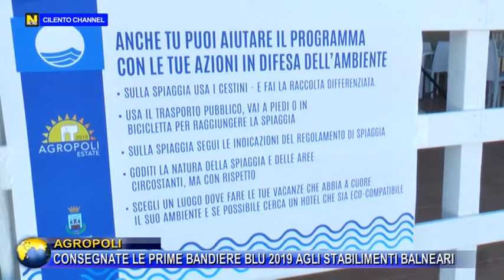AGROPOLI, CONSEGNATE LE PRIME BANDIERE BLU 2019 AGLI STABILIMENTI BALNEARI.